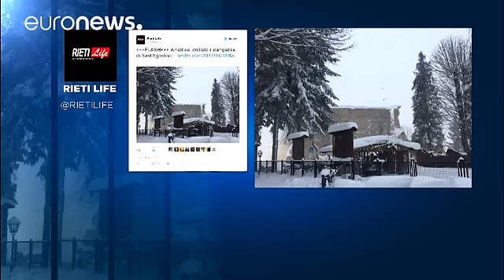Montereale y Amatrice son las localidades más afectadas por el terremoto de Italia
El centro de Italia volvió a temblar él miércoles y ha hecho revivir el horror que causaron varios seísmos en la zona el año pasado.

Cerca del epicentro, la localidad de Montereale, en la región de l'Aquila, aún no se ha recuperado del terremoto que lo destruyó todo en 2009.

La nieve no da tregua desde hace días, lo que está complicando las tareas a los equipos de emergencias.

"Estamos en estas condiciones desde 2009. Cada vez que levantamos cabeza, se produce de nuevo un terremoto. Desgrac…